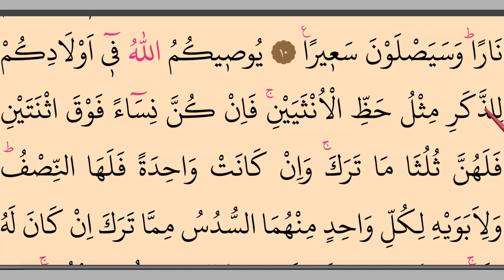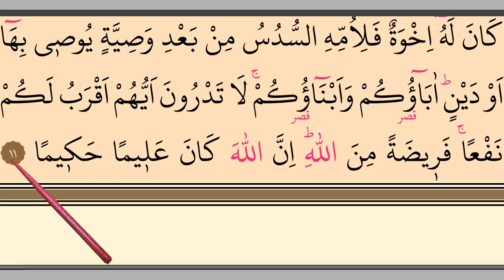Slow Quran Reading Lessons. Surah Nisa, Ayah 7-11 (QuranLesson 2). Weekly Quran recitation.